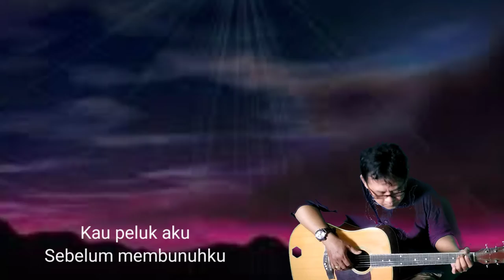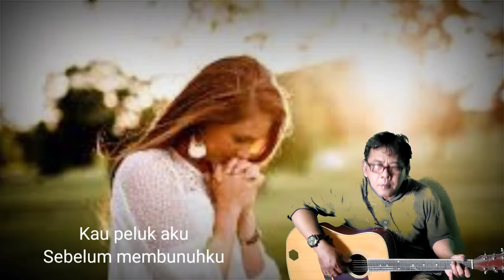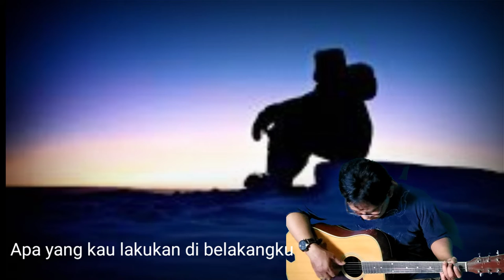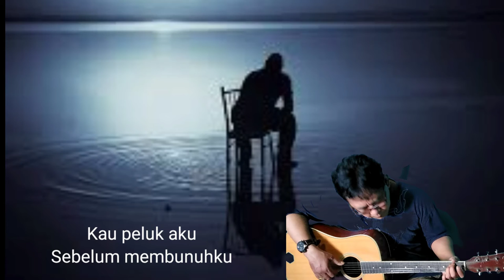Di Belakangku|Peterpan|Ariel|Noah|lagu Terbaik|cover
cover lagu suarman
Di Belakangku
Ariel Uki Lukman Reza David
Kau peluk aku
Sebelum membunuhku
Tersenyum melihatku
Merenung melihatmu
Kau menungguku
Menunggu kuterjatuh
Setiap langkah tertuju
Setia dalam renungku
Aku
Menunggumu
Menunggumu
Menunggumu
Mati
Di depanku
Di depanku
Di depanku
Ho-oo
Kau peluk aku
Sebelum membunuhku
Tersenyum melihatku
Merenung melihatmu
Aku
Menunggumu
Menunggumu
Menunggumu
Mati
Di depanku
Di depanku
Di depanku
Di depanku
Oh-wa
Apa yang kau lakukan di belakangku
Mengapa tak kau tunjukkan
Dihadapanku
Di belakangku
Di belakangku wo-oo
Di belakangku wo-oo
Di belakangku
Wo-oo
Aku
Menunggumu
Menunggumu
Menunggumu
Mati
Di depanku
Di depanku
Di depanku
Ho-oo
Aa-aa-aa-aa
Aa-aa-aa-aa
Sumber: Musixmatch